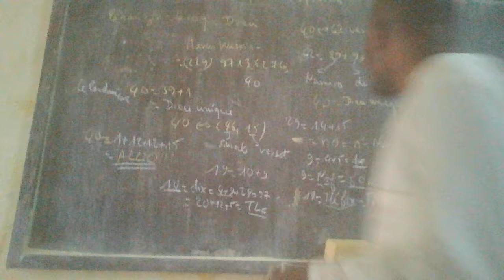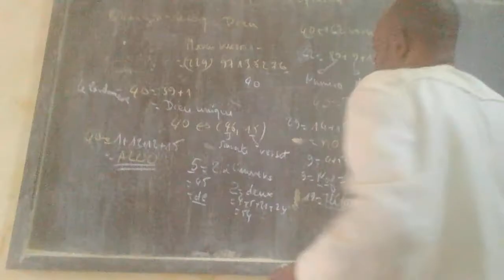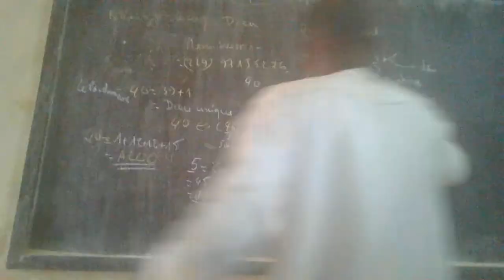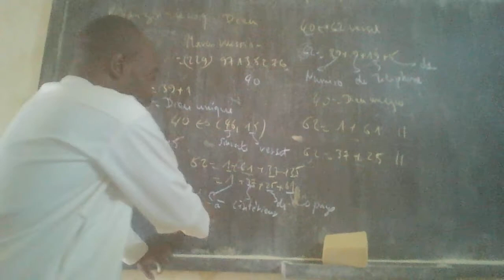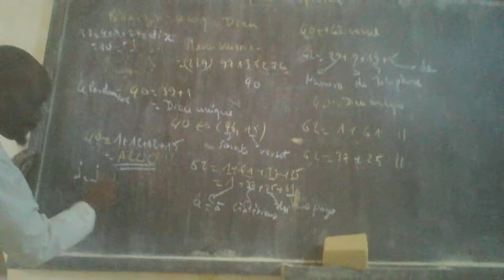D2 toujours Dieu a un épervier